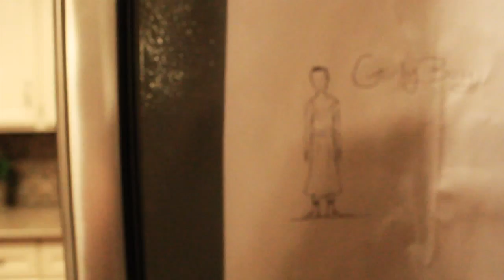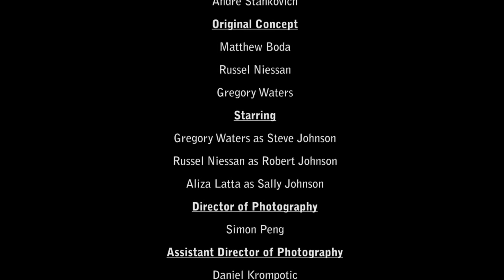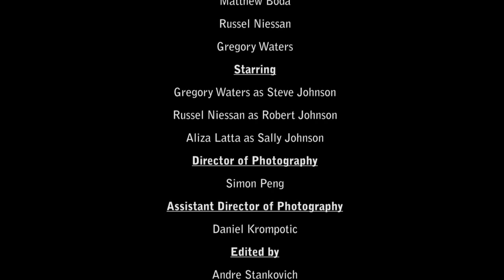Girlyboy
A gut wrenching original short film that follows the events of a family torn apart by change.